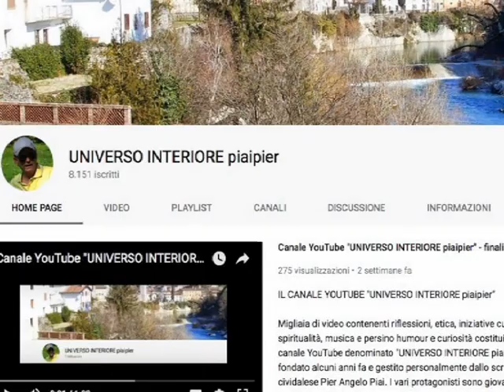HOME SPRING : SPRAZZI PRIMAVERILI A CASA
Cividale del Friuli (UD) -  14 aprile 2019. Nel mio giardino.
In questo video tutto è "casalingo". Anche la bellissima musica che accompagna le immagini è stata realizzata da un mio ex-allievo